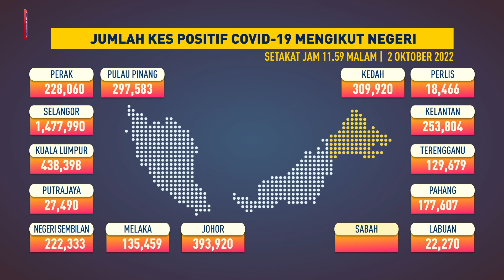Jumlah kes COVID-19 mengikut negeri, 2 Oktober 2022 setakat jam 11.59 malam